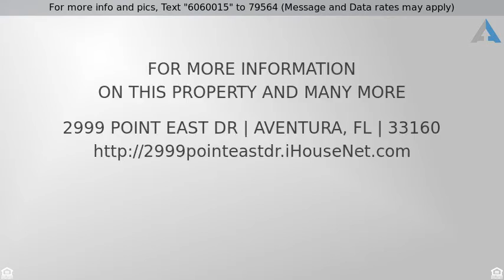Priced at $189,900 - 2999 Point East Dr, Aventura, FL 33160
Beautiful Apartment for people over 55

Beautiful Apartment in Aventura for people over 55 with a lovely view to the intercotal, first floor 2/2 with a screen porch.